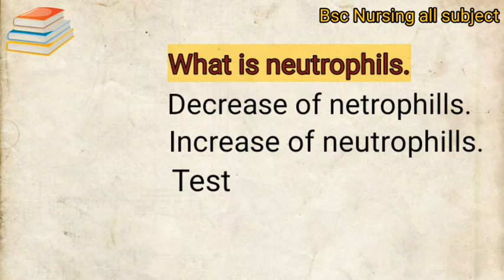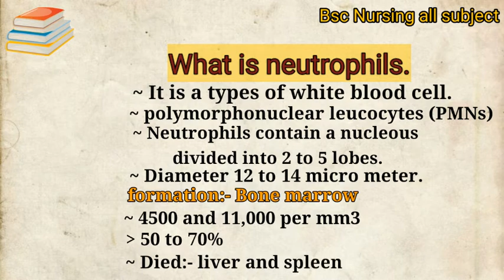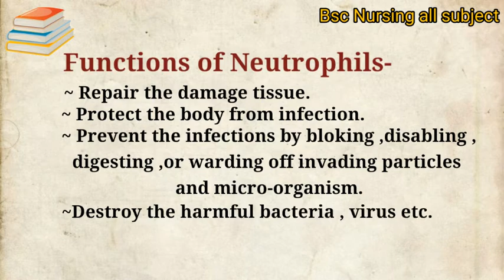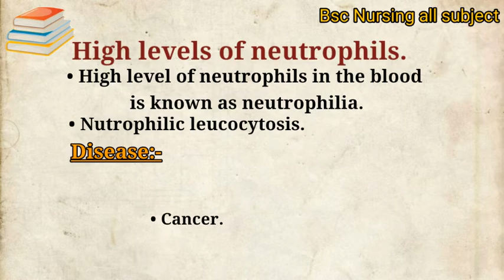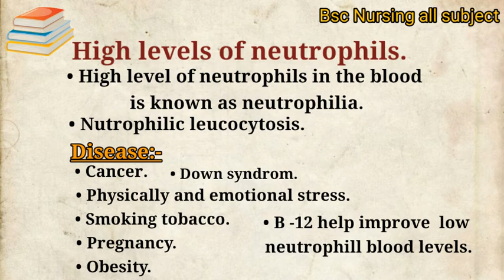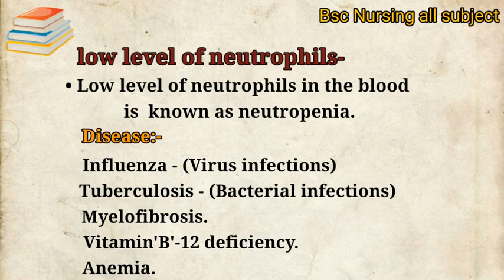Neutrophils , Neutrophil count; High and Low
Hello friends I studies BSc Nursing subject
today In this video i am covering Neutrophil and function and Increases of neutrophils and decreases of neutrophils
Neutrophil test and prevents...

 Wbc topic and related function. (WBC)

Bsc nursing exam to related  all topic...

Bsc nursing course full detail in hindi

Bsc nursing ma bar bar pucha janai walai topic ...
Rbc , wbc ,function of Rbc ,

Blood , Function of blood ,
Component of blood
Janai full details..

Janai full details in hindi

If you know about the more  details of bsc nursing you can comment .